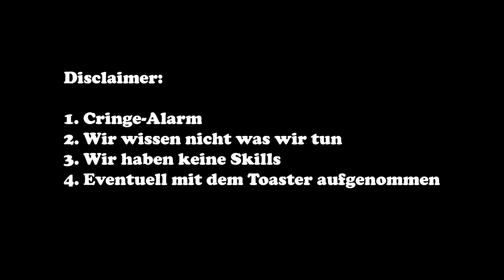Bonnie & Clyde? Nein, Lisa und Paula! #67 | RED DEAD ONLINE